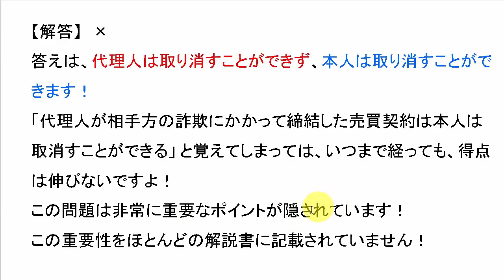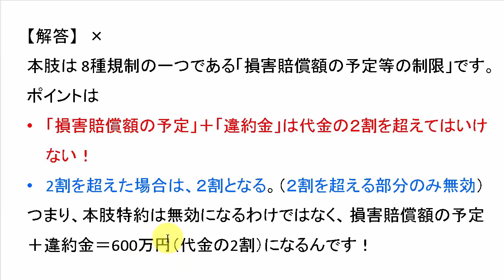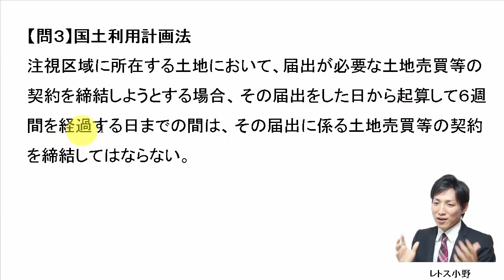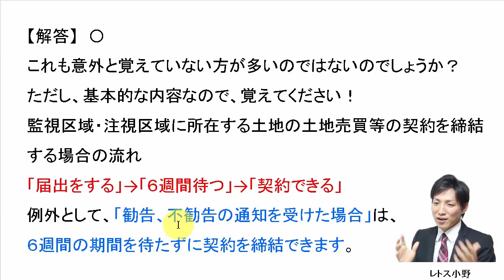【宅建過去問】11月5日の３問【レトス小野】宅建過去問解説